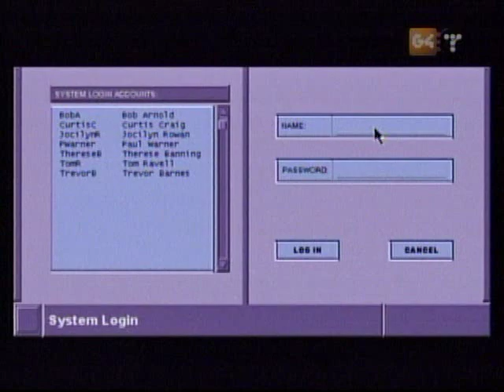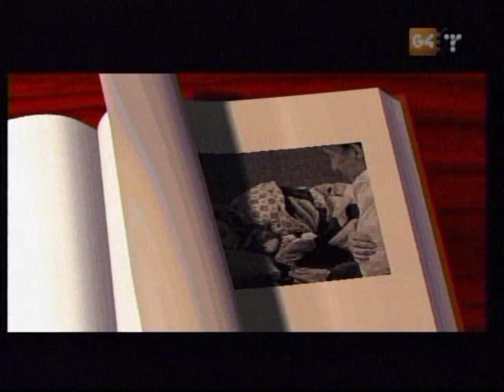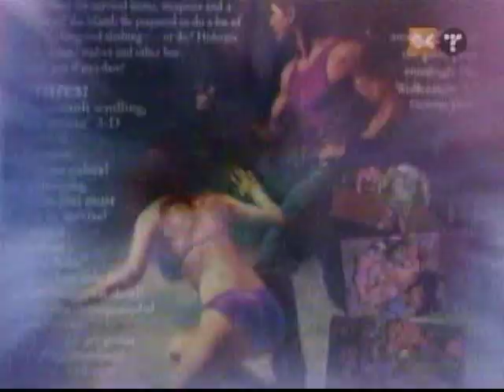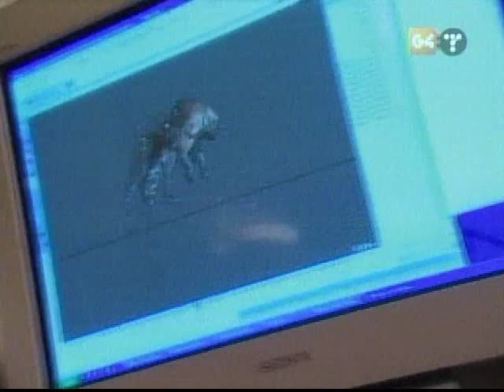G4 Icons Episode #13: Scary Profits